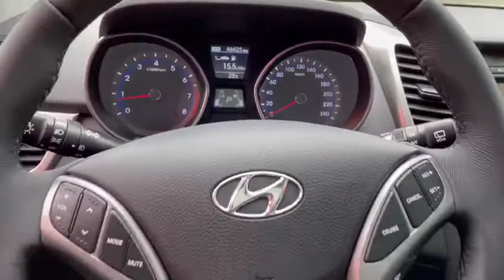Hyundai I30 AT 1.8